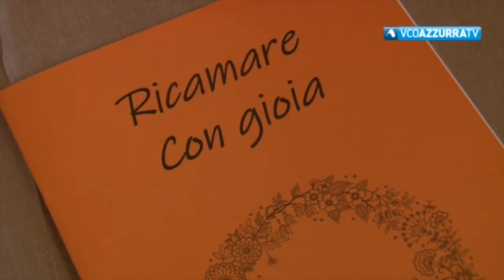sfilata walser Omegna 13 ottobre 2019